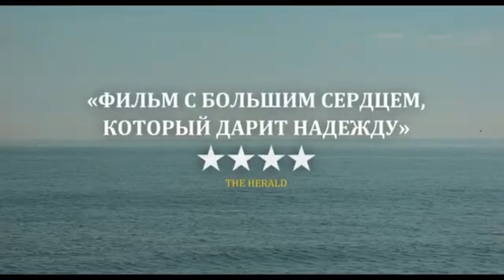Паб Старый дуб | трейлер | The Old Oak 2024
Фильм Паб Старый дуб | The Old Oak Жанр: драма | Страна: Великобритания, Франция, Бельгия | Премьера: 29 сентября 2023 | Рейтинг ожидания 7.1